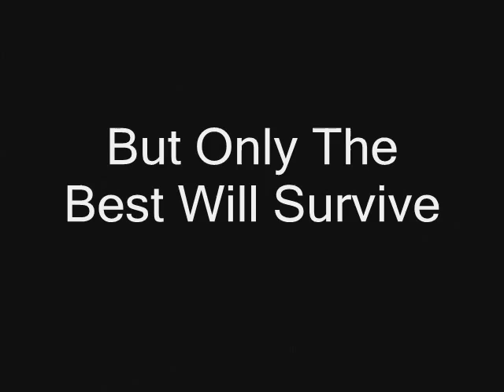PJOC 2007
This is a tribute to althose who made it through and who helped eachother make it through